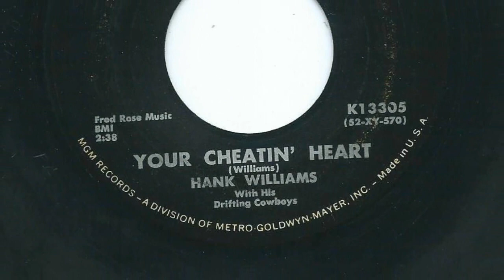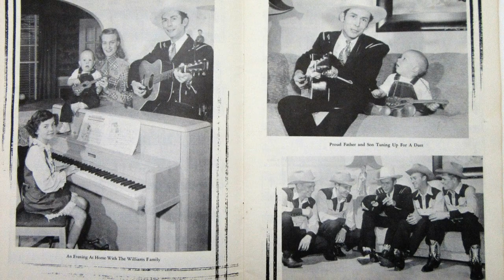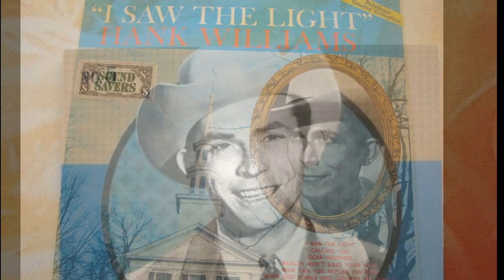YOUR CHEATIN HEART--HANK WILLIAMS (NEW ENHANCED VERSION) 720P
I haven't done any enhanced Hank Williams in a long time so I uploaded this from a CD and turned it into a nice stereo version. I tried hard on this one not to overdue anything as to mar the quality of the original. Hope you Hank fans like it!  If it's well received I'll consider doing a few more of his hits.